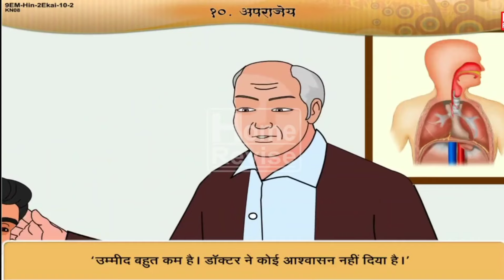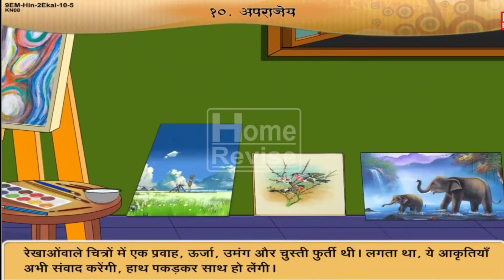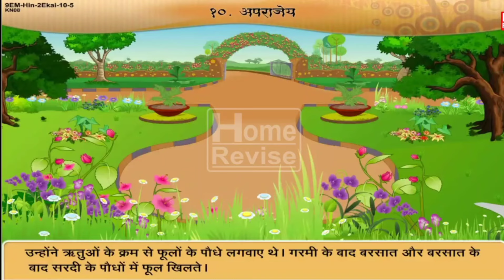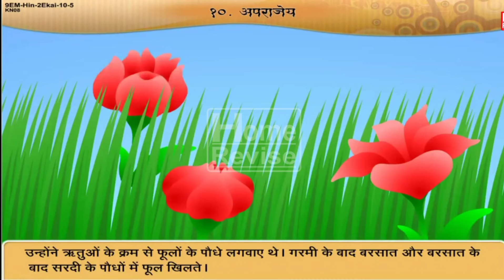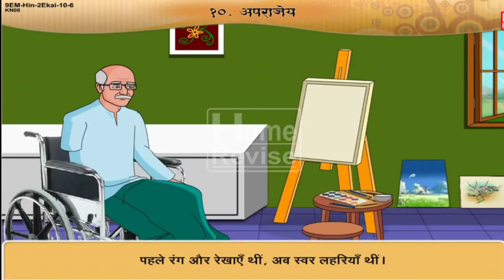Chp 10:-अपराजेय STD 9 | Hindi lokbharati | Educational Home.